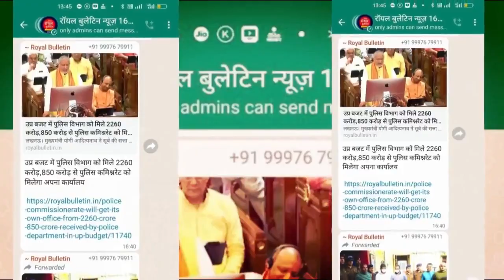आने वाला चुनाव जनता और भाजपा के बीचः नरेश उत्तम